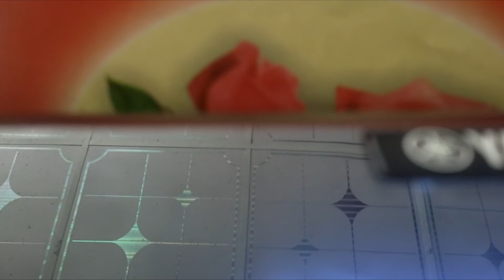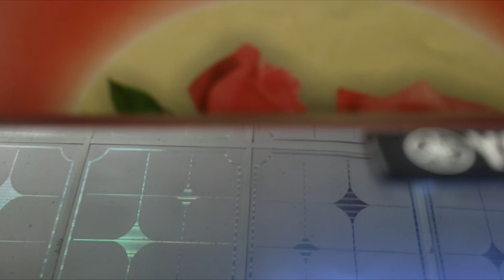CA KHÚC: THƯƠNG BÀN TAY MẸ - THƠ: NGUYỄN THỊ KIM HƯƠNG - NHẠC: NGUYỄN THIỆN TRÚC - 15.6.2022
CA KHÚC: THƯƠNG BÀN TAY MẸ
- THƠ: NGUYỄN THỊ KIM HƯƠNG
- NHẠC: NGUYỄN THIỆN TRÚC
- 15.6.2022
THƯƠNG BÀN TAY MẸ
Mẹ tôi giấu nỗi buồn vào nụ cười
Mẹ tôi giấu niềm vui trong đáy mắt
Nhưng một đời lo toan đầy tất bật
Những ngón hao gầy, mẹ giấu được đâu!
Bàn tay của mẹ, đầy những vết chai
Làn da nâu khô, theo tháng năm dài
Mẹ miệt mài, chăm chút bữa cơm ngon
Làm lụng nhiều, nuôi lớn những đứa con!
Bao năm qua, bây giờ tôi mới hiểu
Đời mẹ nghèo, cam chịu lắm gian nan
Mong tương lai con xán lạn huy hoàng
Đôi tay thon, thêm vết sạn, hao mòn.
ĐK: Con thèm được, úp mặt vào tay mẹ
Để nghe mùi khói bếp buổi chiều quê.
Đôi bàn tay vỗ về ru con ngủ
Con sẽ về bên mẹ, mẹ yêu ơi!